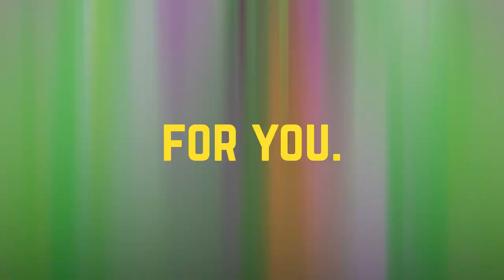$30k Mahr - How Much is Too Much?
In this video, Ameen discusses the concept of Mahr, a payment made by a husband to his wife during a Muslim marriage. Ameen discusses the common misconceptions surrounding Maher, such as viewing it as a representation of a woman's worth or as a burden on men. He emphasizes that the most important aspect of marriage is choosing the right partner and advises men to prioritize that over the amount of Mahr they pay. Ameen also advises men to view Mahr as a gift rather than a payment, and to approach spending on their wife with an attitude of expecting a reward for their love and generosity.